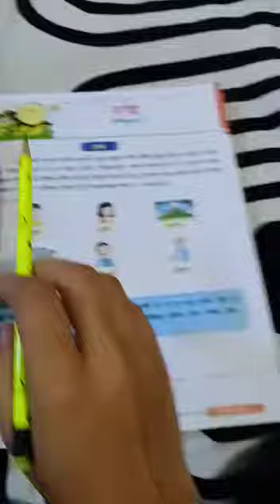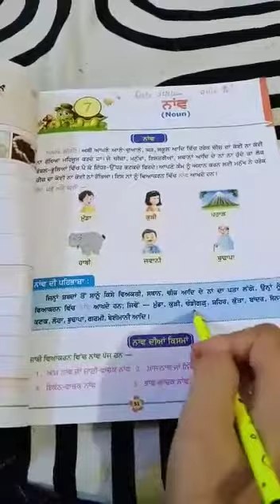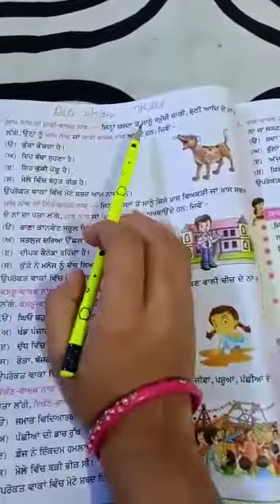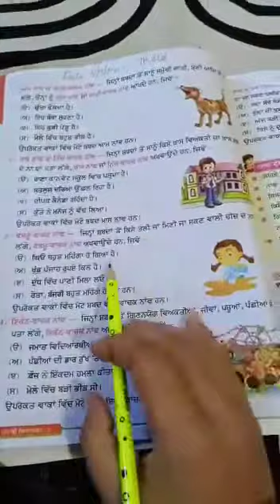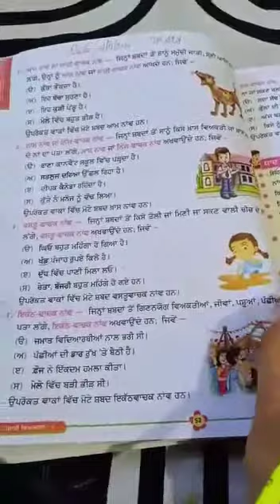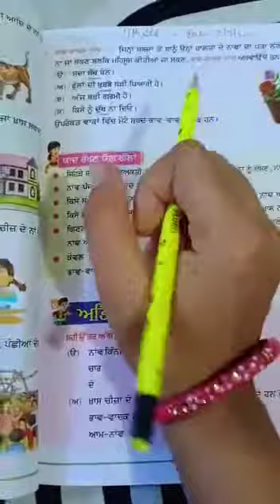CLASS 7TH PUN G CH 7